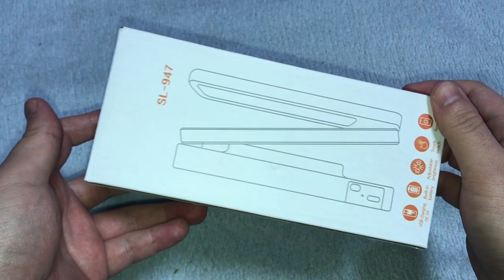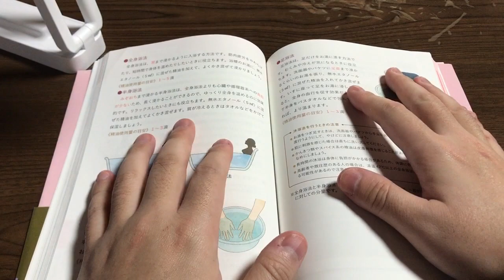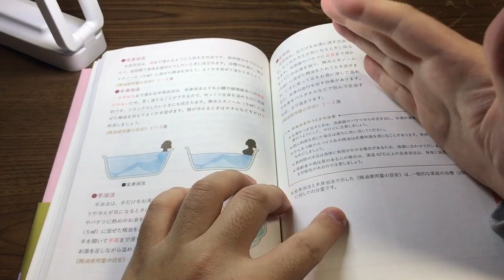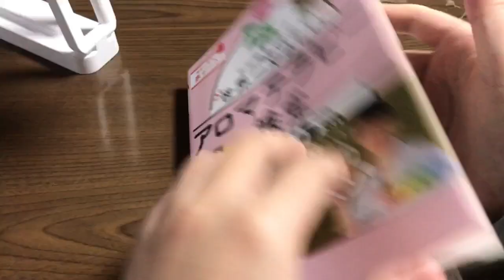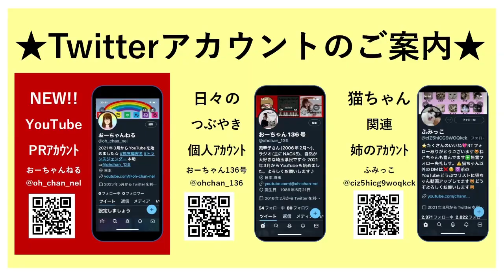【スタイリッシュ】折りたたみ可能！充電式電気スタンド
今回はアマゾンで、折りたたみ可能な充電式の電気スタンドを購入してみました。しっかり明るくスタイリッシュンデザイン。読書灯や枕元の照明として大活躍です！